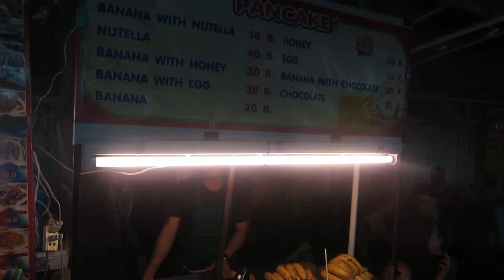Bangkok - Herstellung eines Pancakes